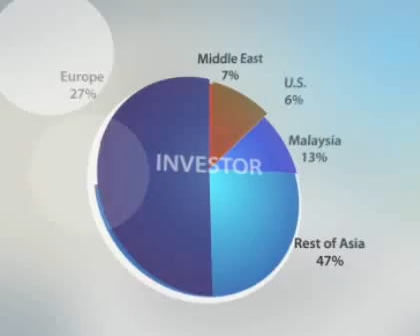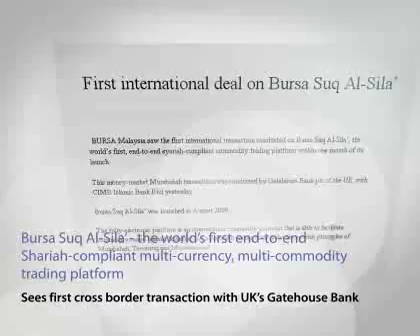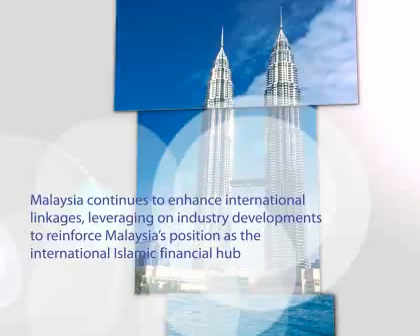Islamic Finance Journey: Malaysia enables the evolution of Islamic finance (2006 - future) (V2)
Islamic Finance Journey: Malaysia International Islamic Financial Centre (MIFC). Copyright @ 2009 Bank Negara Malaysia.